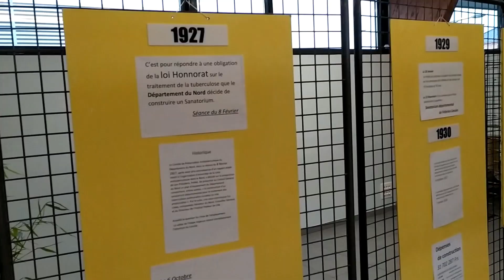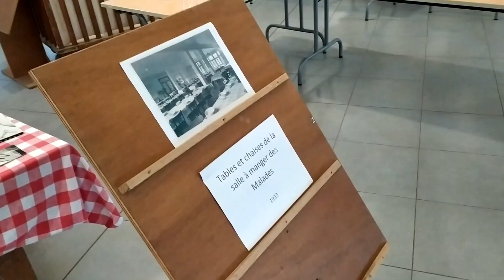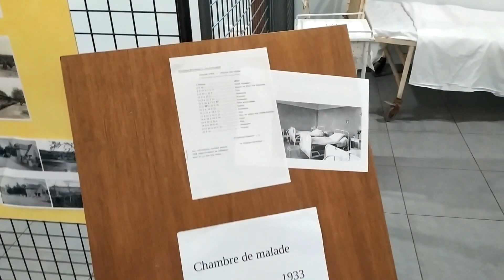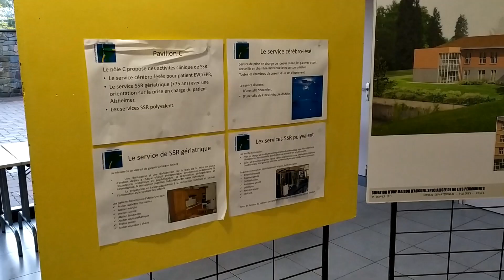EXPO DU SANATORIUM A L' HOPITAL LIESSIES 2019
Exposition Marcien Coulleit 2019